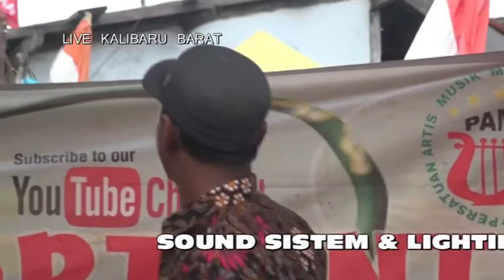HARS ENTERTAINT - SAMBEL GOANG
Dont forget like,Coment and share !!

Cp :
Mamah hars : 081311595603